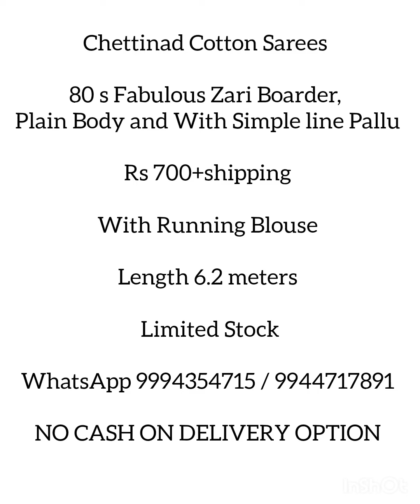Chettinad Cotton sarees l Plain sarees with zari borders l Purecotton l Padmavathi Sarees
80 s Fabulous Zari Boarder, Plain Body and With Simple line Pallu

Rs 700+shipping

 Limited Stock